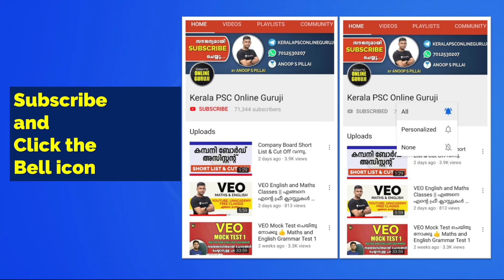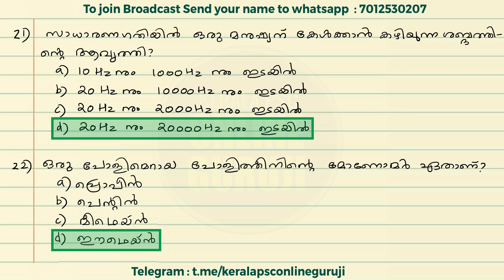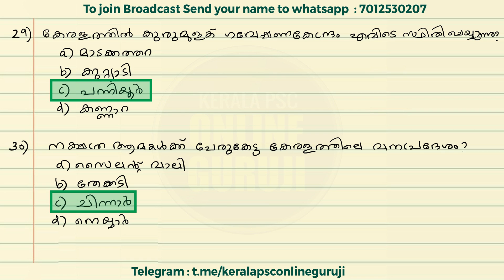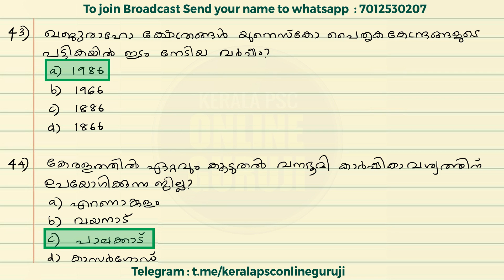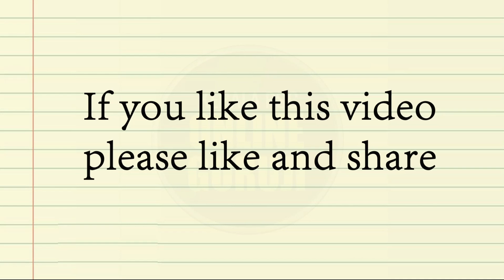VEO/LDC Mock Test 2 | Mixed GK and Science | നിങ്ങളുടെ പഠനം വിലയിരുത്താം 😍👍